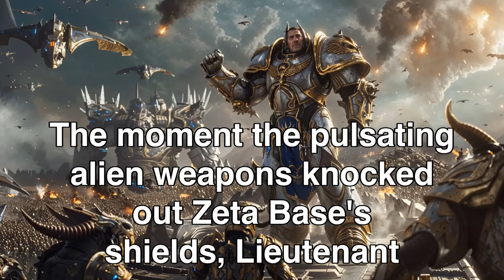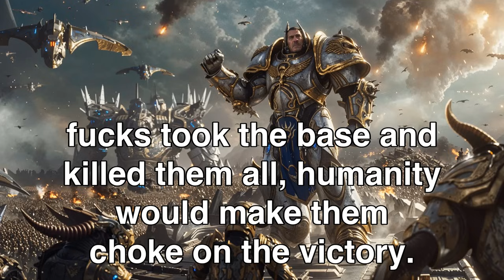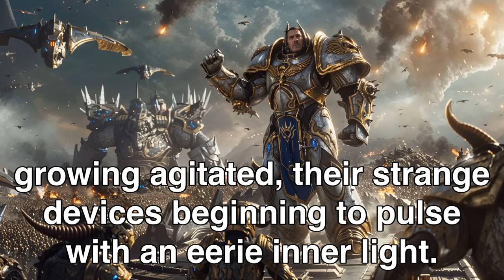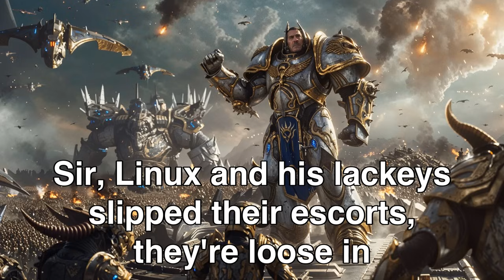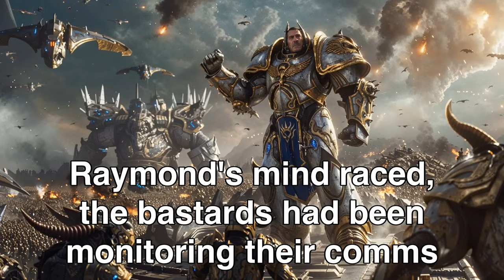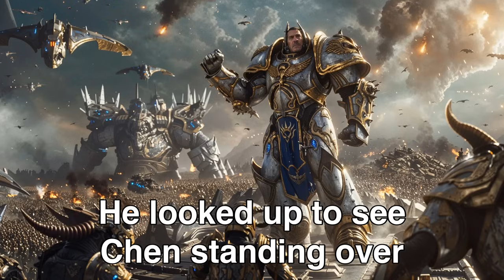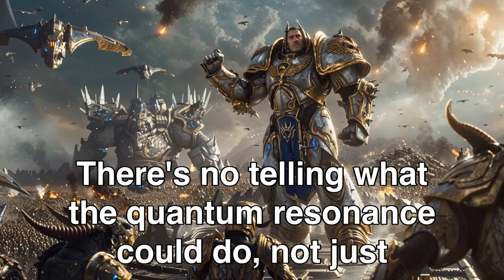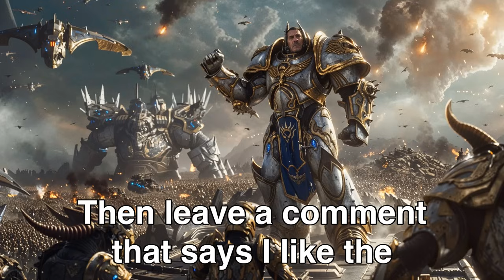When Aliens Realize Attacking The HUMAN Outpost Was A Mistake! | HFY Sci-Fi Story